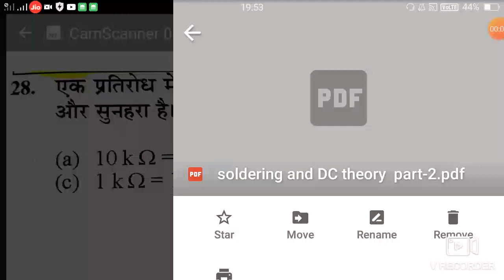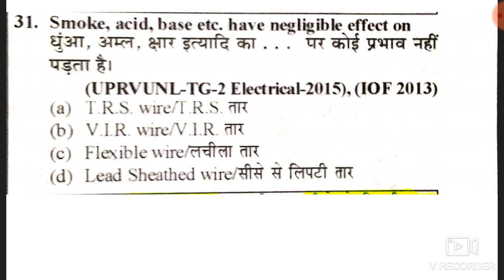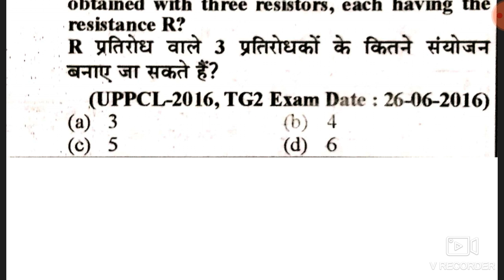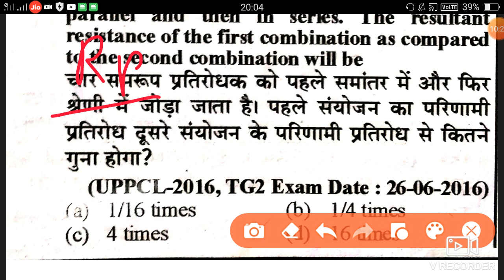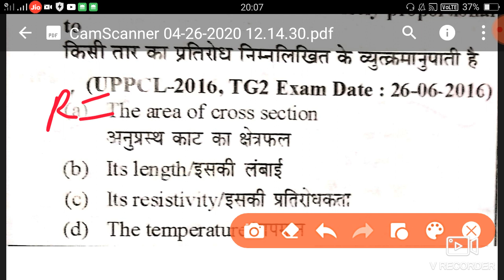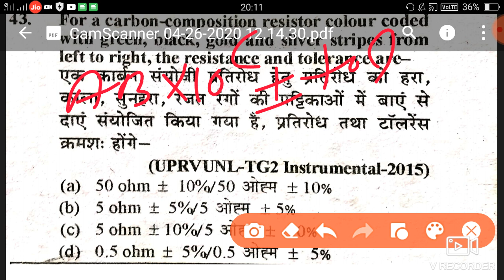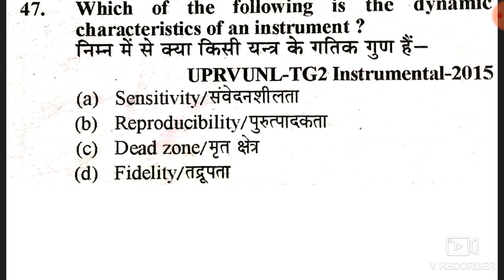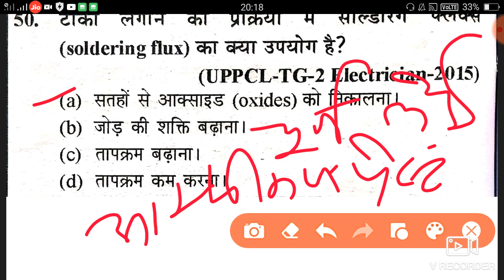Soldering and DC theory MCQ in Hindi